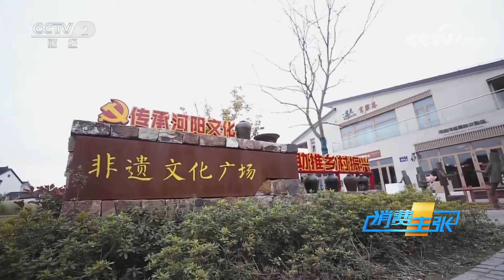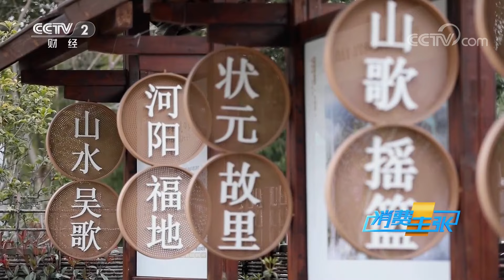搓肉圆、煎汤圆、红烧鳜鱼、季市老汁鸡、红烧河豚鱼……江浙人的年夜饭有没有你熟悉的过年味儿？「消费主张」家乡的年味儿 20230104 | CCTV财经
本期节目主要内容：
蒸年糕、蒸馒头，一年更比一年高；搓肉圆、煎汤圆，团团圆圆好寓意；灌香肠、腌腊肉，欢欢喜喜过大年。江南小镇、海岛家宴，地道佳肴年味浓；红烧鳜鱼、季市老汁鸡、红烧河豚鱼，看江浙人的年夜饭有没有你熟悉的过年味儿，敬请关注。